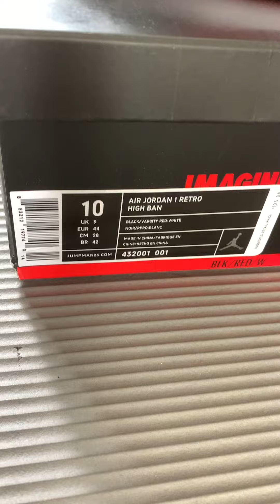Air Jordan 1 High Banned